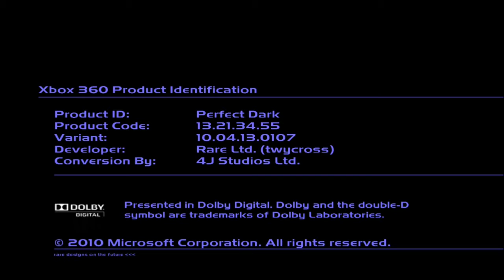Perfect Dark Test (360 on One)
again, sorry for the audio desync